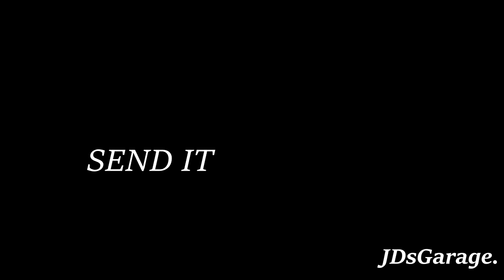Showa Racing - Drift & Shine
little video from the Showa Racing track day at mondello park race track mostly drifting and some nice cars hope you enjoy ;) if you did be class of ye to subscribe ;) thanks!!